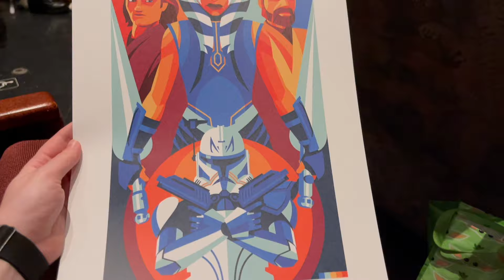Clone Wars Reunion Panel with Snips, Skyguy, Obi-Wan, and Captain Rex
I was able to attend the Clone Wars Reunion at Megacon 2024 and caught clips of Ashley Eckstein (Snips), Dee Bradly Baker (Captain Rex), Matt Lanter (Skyguy), and James Arnold Taylor (Obi-Wan). They discussed various topics including voicing various characters, Obi-Wan’s death, Clone Wars through Ahsoka’s eyes, and more!